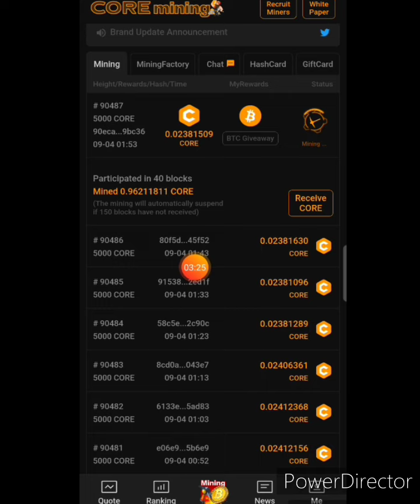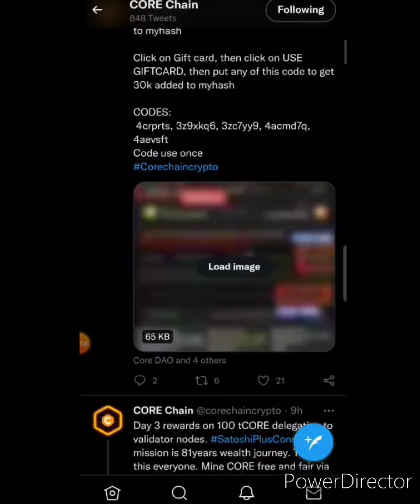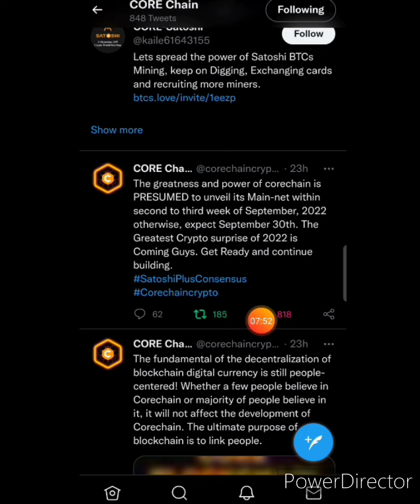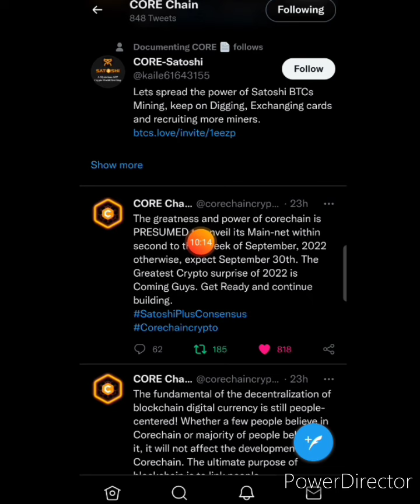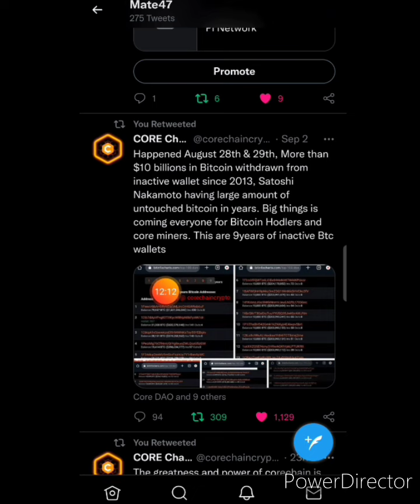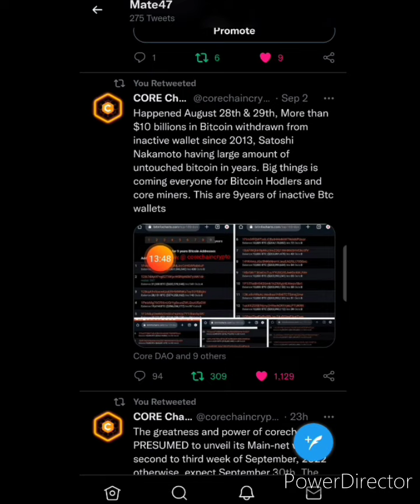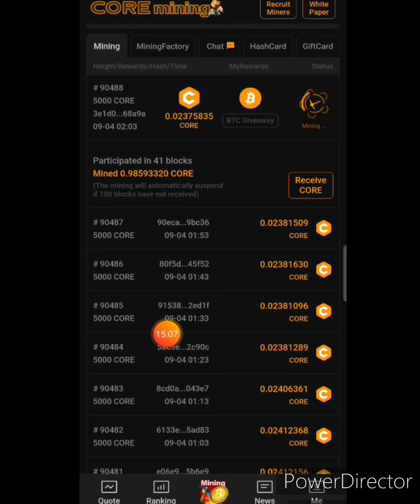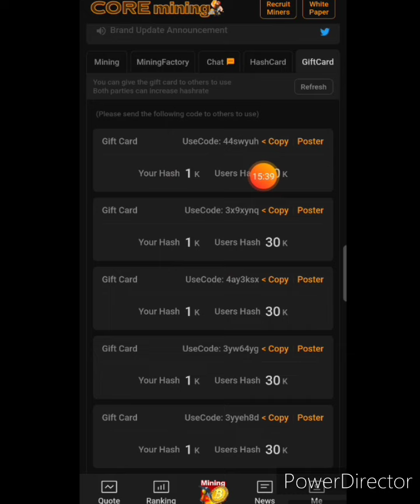Wow!! Core_BTCs Mainnet & Listing Update || Big Good News For Core Miners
100M+ engaged Pioneers soon. Don't Miss core with Mining By Mobile. Hybrid BlockChain Launched. Mainnet & Listing Update. Earn daily unlimited coins with free Mobile Mining. Very strong project. Full Details in Hindi/Urdu in video.

✓ Refferal Code : 1toc5

( note : if mining button not appeare, download apk form )

Quirres Solved :

Btcs .

Core .

Btcs core hash card .

Btcs core gift card .

Btcs core network me hash gift card kese use kare?

Btcs core coin wallet kese banaye?

Btcs core mining kese baraye?

Core BTCs network real scam ?

Bitcoin  satoshi .

Btcs core wallet new Update .

Btcs core ko Withdraw kese kare?

Core BTCs ko stacking kese kare?

Btcs ko trust wallet me withdraw kese kare?

Btcs network Token Real or Scam?

Btcs New mobile Mining App withdrawal .

Btcs listing kab hoga .

new btcs coin Mining .

Pi Listing date Announced .

Alpha_Network list kab hoga?

alpha_Coin_Mining_withdrawal_kab_hoga?

Time_coin mining Withdrawal.

Remint_coin_Mining .

remint_mining .

eagle_Token_Listing .

Eagle_Network_Update .

eagle_Token_Wallet
Ttcoin_Wallet